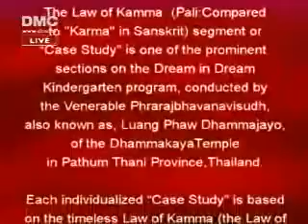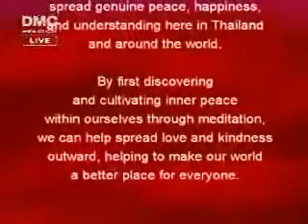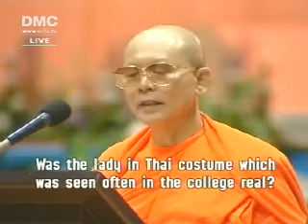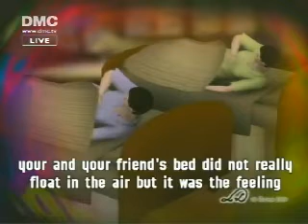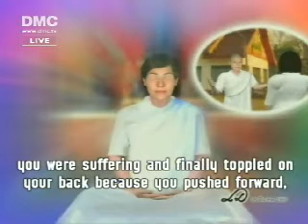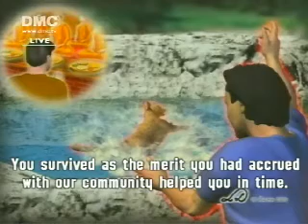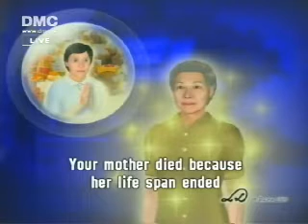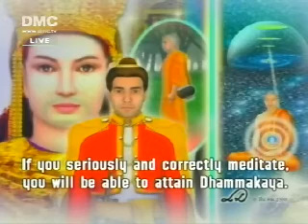DMC Law Of Kamma 47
Luang Phaw's Great Program